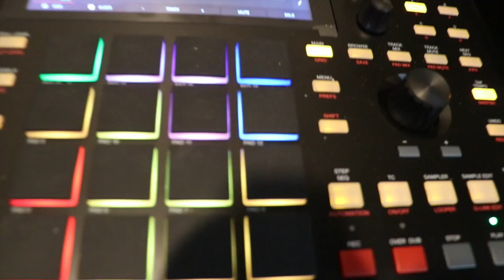MPC UnBoxIng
This is a quick review of the MPC one unboxing.